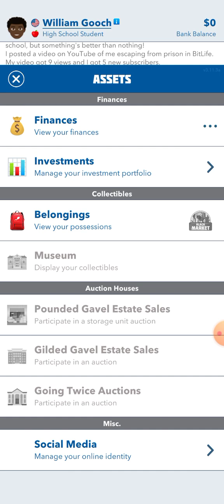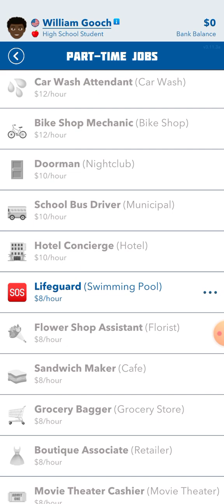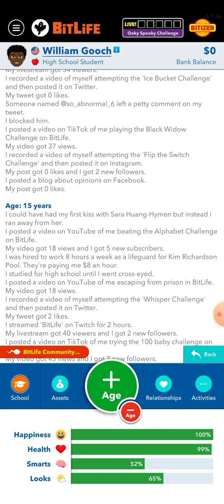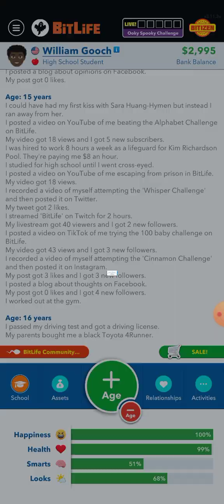Getting a part time job,driver's license,and a car.